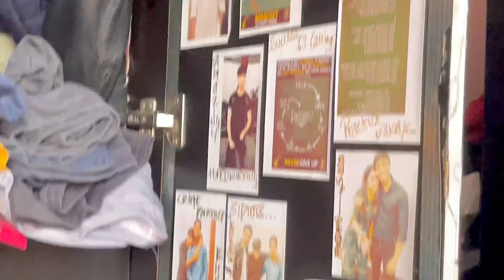Bandage nikal di , ab coconut oil lagana hai